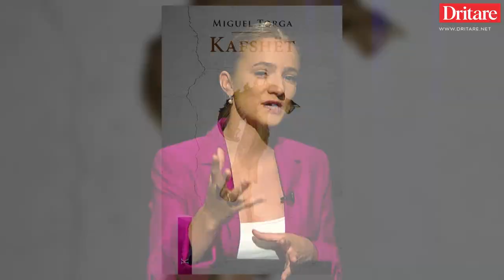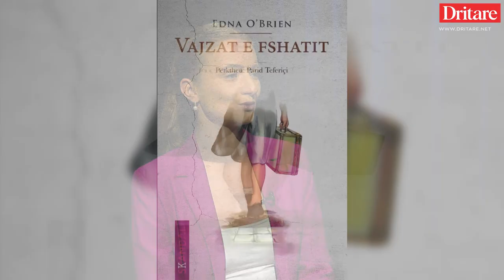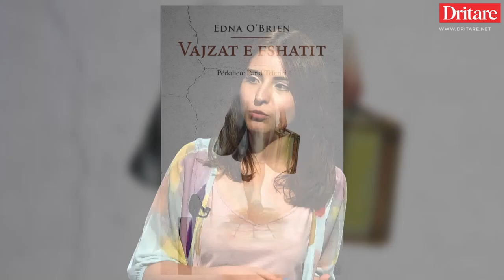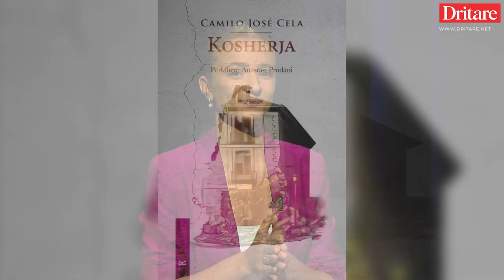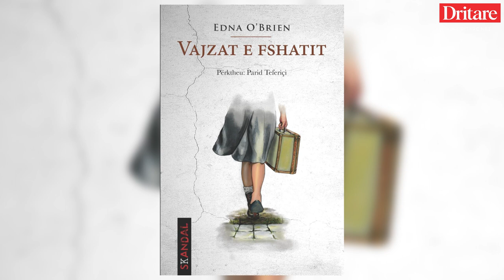Vajza e kopertinave! | Dritarja e Artit, 21.5.2022